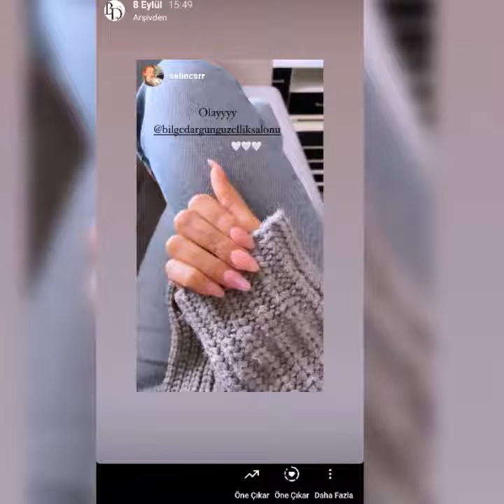19 Ekim 2021